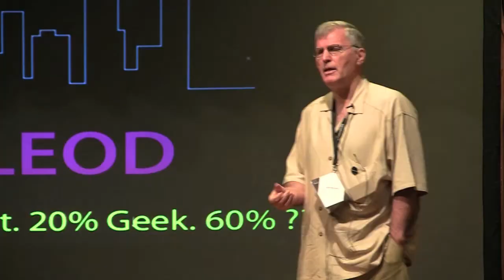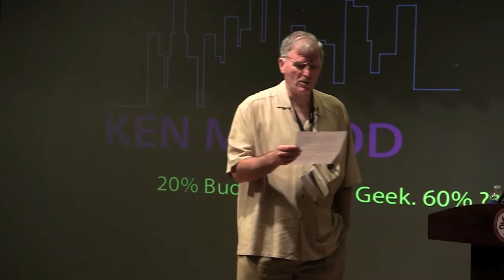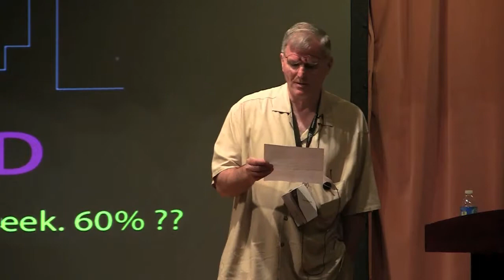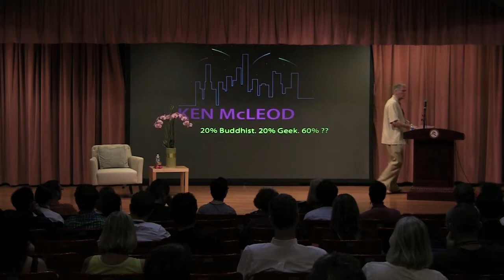Evolution not Revolution